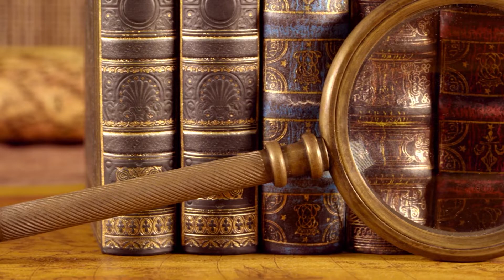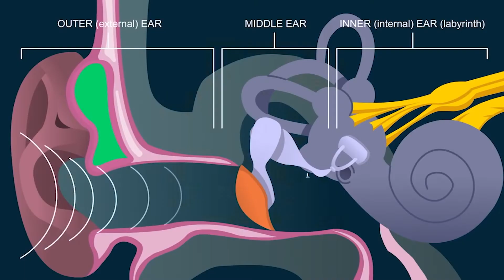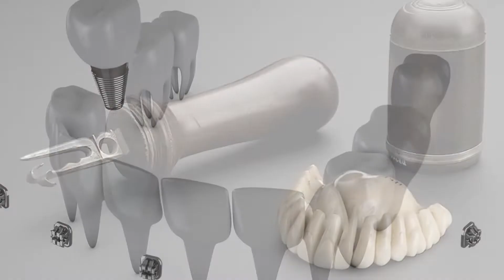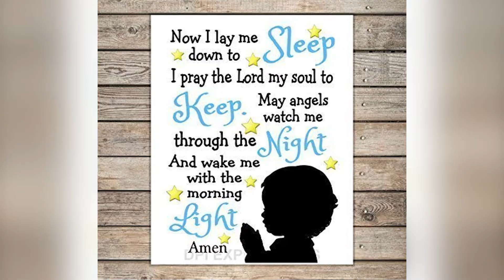7 History Facts That Will Blow Your Mind | Amazing Facts